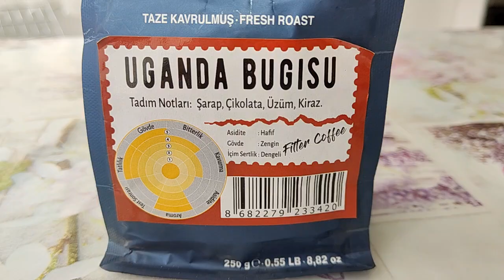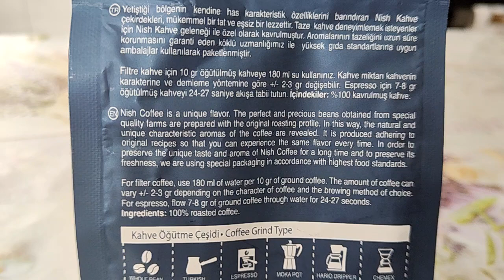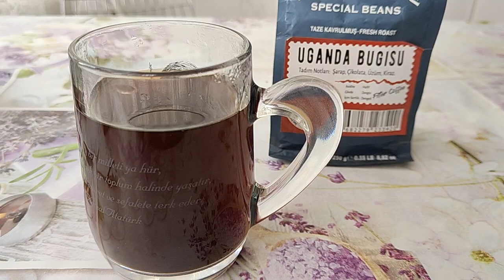Uganda filtre kahve deniyorum